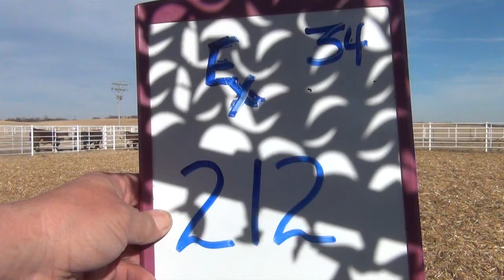Express Ranches Lot 212